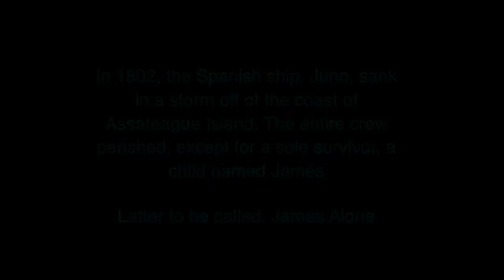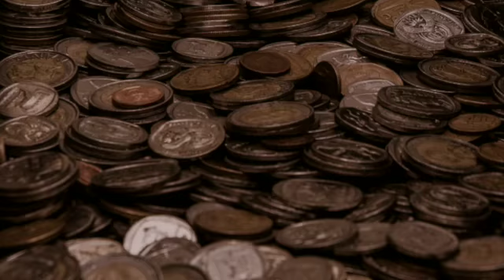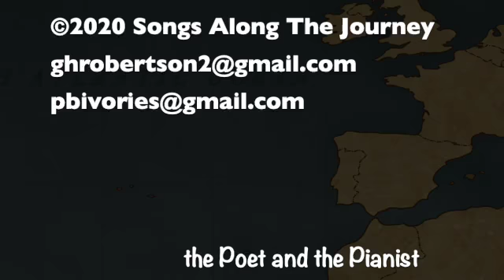James Alone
200 years ago, on the morning after a punishing storm, Assateague Island Virginia residents were greeted by an unforgettable sight:
A dazed and frightened boy tied to what appeared to be a ship's hatch cover.
A local family took him in and raised him as their own.